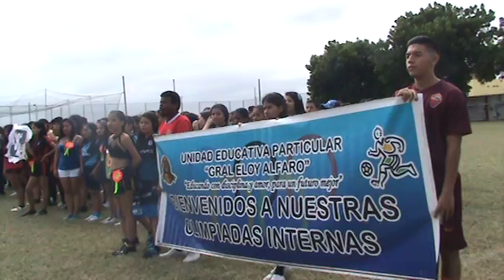Himno Nacional 4